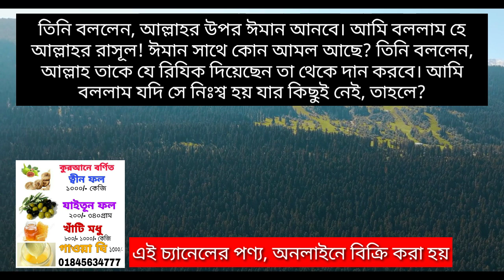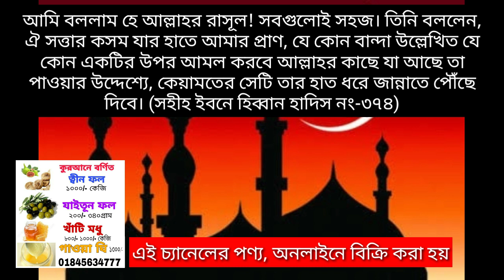যে আমল করলে হাত ধরে জান্নাতে নিয়ে যাবে।